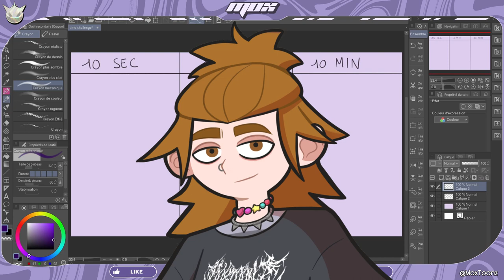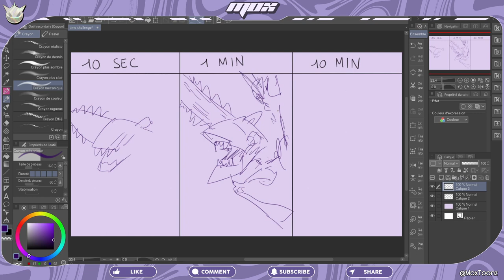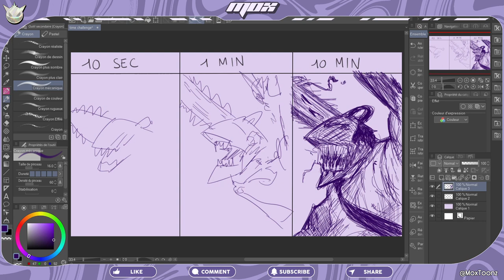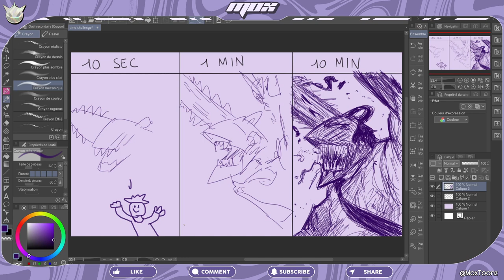CHAINSAW MAN dessiné en 10 SEC, 1 MIN et 10 MIN !!!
Un défi dessin avec Chainsaw Man ça vous tente ? Aujourd'hui on dessine Denji sous sa forme de Chainsaw Man avec 3 timers différents : 10 sec, 1 min et 10 min. Un défi où je dois faire le meilleur dessin possible dans la limite du temps qui m'est imposé.
venez rigoler avec moi dans ce dessin commenté où nous sommes pris part le temps !

00:00 Intro
00:25 10 SEC
00:45 1 MIN
01:30 10 MIN
06:40 Bye :(